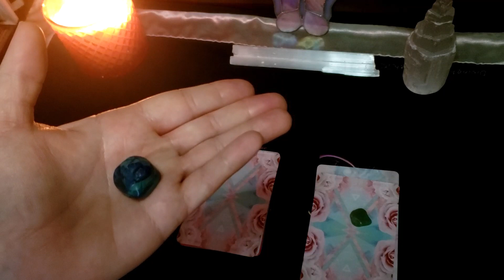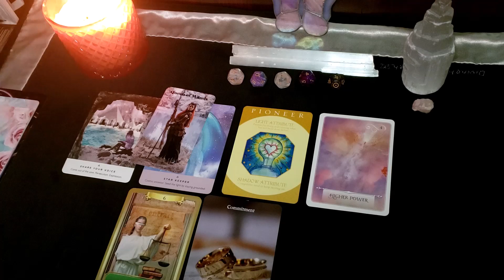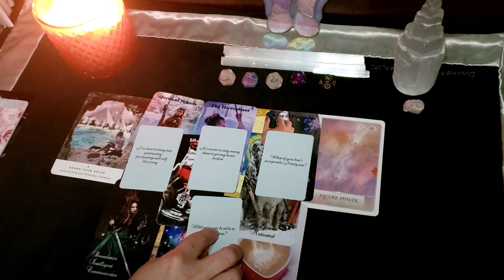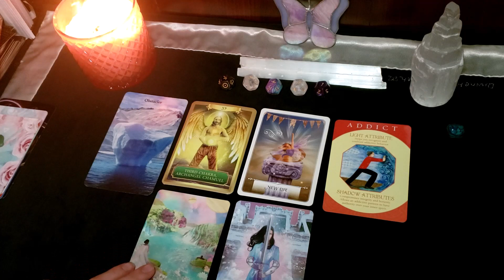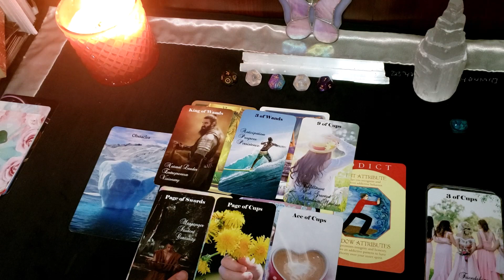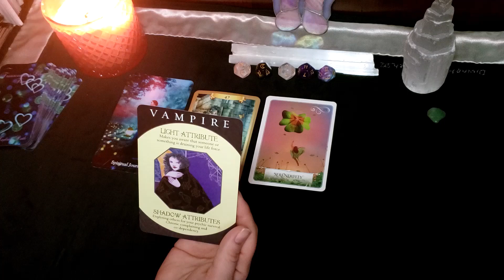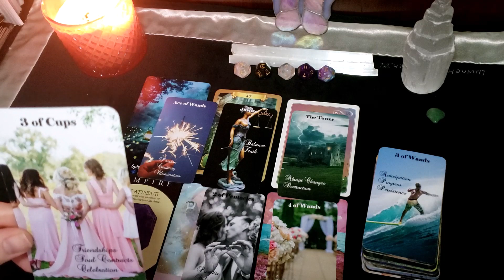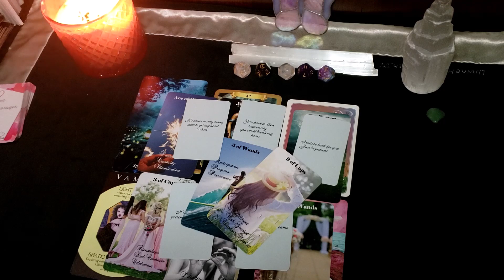(PICK-A-CARD)🥰What They FIND ATTRACTIVE ABOUT YOU and it's NOT what You think! Love Reading💕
TIME STAMPS:
💕Group #1(raw rose quartz) - 1:59
🌹Group #2 (mystery blue and green stone) 23:18
🔥Group #3 (Aventurine) 44:16

All readings on this channel are general and timeless.  The messages may or may not resonate with you. Please take the message that vibes with you and get rid of what doesn't.  You can always book a personal reading with me!

It is a legal requirement that I include this message.
It is my intention to offer guidance and clarity, however I cannot guarantee a specific outcome.  It is the responsibility of the viewer to use their intuition when making decisions that may impact their life.  Please use discernment.